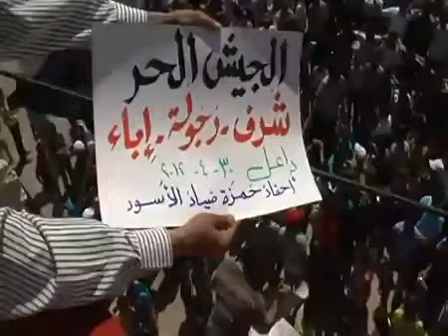درعا داعل انتفاضة الاحرار وفاء للشهداء 30 4 2012جـ1